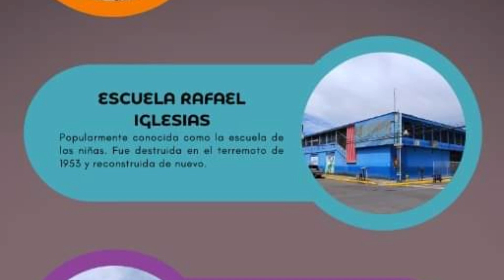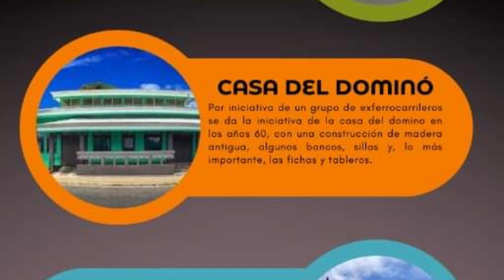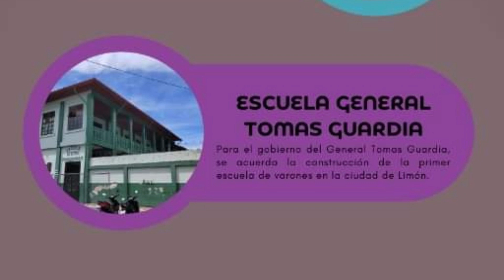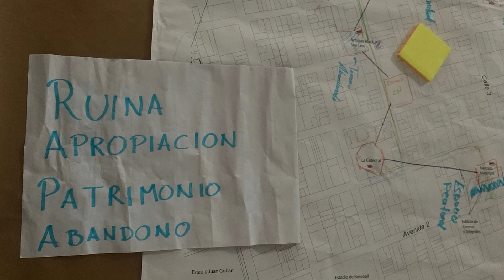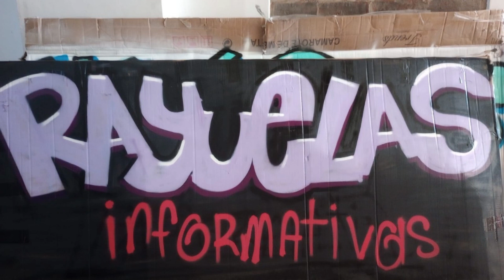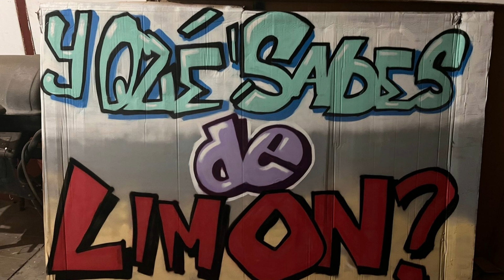Taller de Activación Urbana - Limón Costa Rica2022: UCR PausaUrbana + PUCE FADA Con lo Que Hay21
Taller de Activación Urbana - Limón  Costa Rica 2022:
Universidad de Costa  Rica Pausa Urbana + Con lo Que Hay 21 PUCE FADA

Gracias a la UNIVERSIDAD DE COSTA RICA por hacer posible el TAU 2022 Limón.

El Taller de Activación Urban, organizado por Pausa Urbana y la Universidad de Costa Rica, este año por primera vez se desarrollo fuera de San José Costa Rica en la Ciudad de Limón

Dejar de darle la espalda al mar, generando recorridos frente a él y que dirijan a él.

PAUSA l URBANA
Líderes comunitarios Limón
Tutor: Enrique Villacís y Mario Villalta
Vínculo con UCR - Universidad de Costa Rica: Mario Villalta y Andrea Castro
Vínculo con Limón - Costa Rica:
Abraham Goldgewicht, Avi Goldgewitcht

Equipo facilitadores Limón - Costa Rica
Gabriela Sánchez, Trilce López, Enrique Villacís,
Lea Audibert, Jorge Calderón, Wilberth Arroyo, Margarita Mata, Claudio McKenzie, Andrés González, Carlos Díaz, Karen Monge

Con Lo Que Hay 21 - PUCE FADA
Fernando Atiencia, Valeria Campaña, Mónica Coba, Paula Guachamín, María José Gualotuña, Natalia Meneses, Álvaro Moreno, Jonathan Muñoz,
Josué Villalva, Stefano Vinueza, Eliana Vinueza, Jeffrey Zapata

Equipo de producción Limón - Costa Rica
Karol Sanabria, Abraham Goldgewicht,
Avi Goldgewicht, Andrea Castro, Edgar León,
Mario Villalta Flórez-Estrada, Roberto Soto
Fotografía: TAU

Gracias a la colaboración de
Universidad de Costa Rica, Escuela de Arquitectura, Sede del Caribe, Trabajo Comunal universitario. Iniciativas Estudiantiles de Acción Social

Universidad Católica del Ecuador, Facultad de Arquitectura, Diseño y Artes, Vinculación con la Comunidad, Internacionalización con movilización estudiantil.

Pausa Urbana
Galería Pasaje Cristal
Embajada de EEUU en Costa Rica
Museo del museo

Limón Costa Rica, Octubre 2022